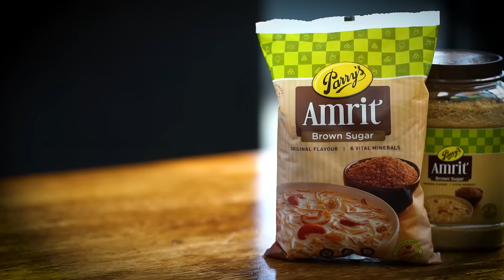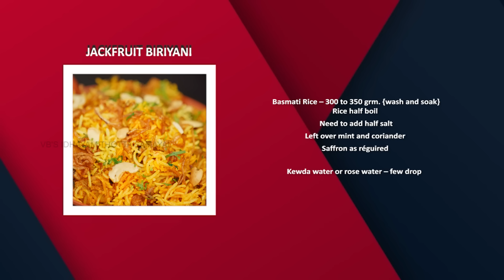Venkatesh Bhat makes Baby Jackfruit Biriyani | palakai biriyani | veg biryani using Kathal chunks